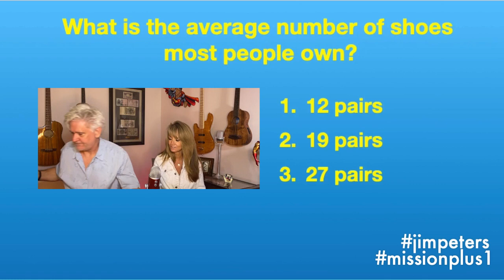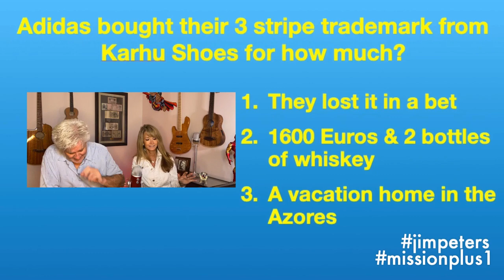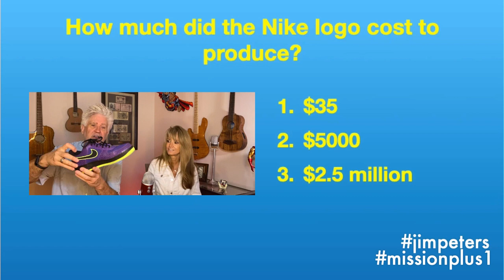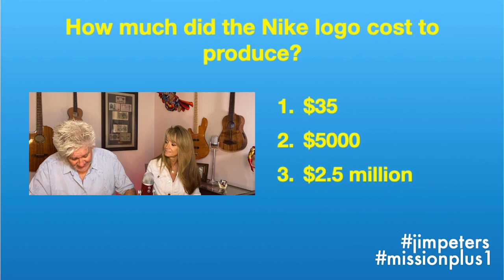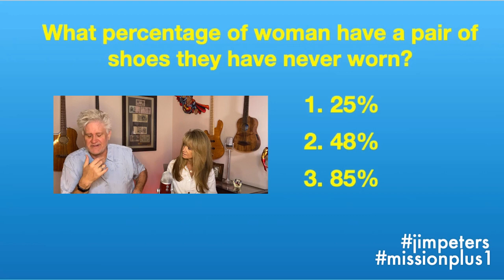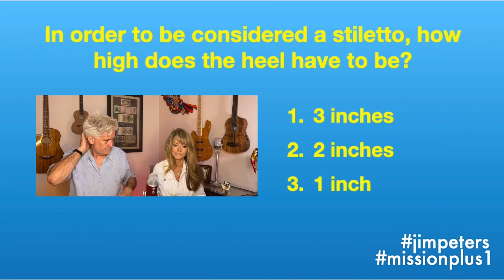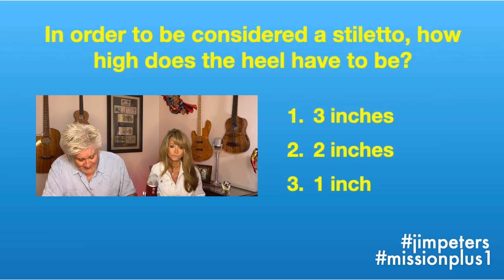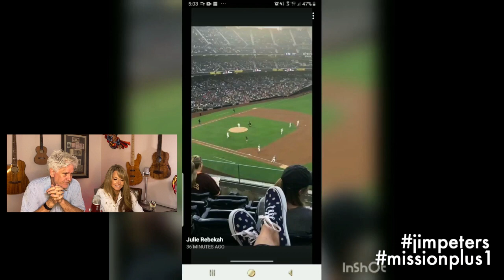ONE TIME ONLY! Jim is opening his shoe vault!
Nike? Adidas? Under Armour? Converse?  Jim opens his shoe vault!  You have never seen anything like it or will ever again.  This is a ONE TIME only experience!  He will never do it again.  Plus shoe facts you wish you had known.  Come join us!